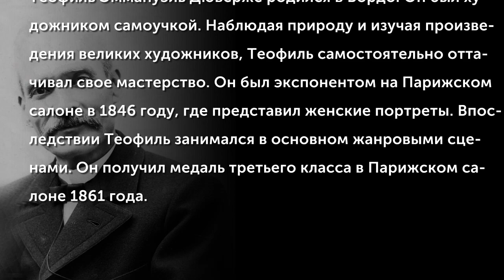Theophile Emmanuel Duverger (1821-1886)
Теофиль Эммануэль Дюверже родился в Бордо. Он был художником самоучкой. Наблюдая природу и изучая произведения великих художников, Теофиль самостоятельно оттачивал свое мастерство. Он был экспонентом на Парижском салоне в 1846 году, где представил женские портреты. Впоследствии Теофиль занимался в основном жанровыми сценами. Он получил медаль третьего класса в Парижском салоне 1861 года и выиграл еще одну медаль в 1865 году.
(Музыкальное сопровождение: Jules Demersseman (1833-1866) - Концерт для флейты с оркестром № 6 фа мажор, op.82)